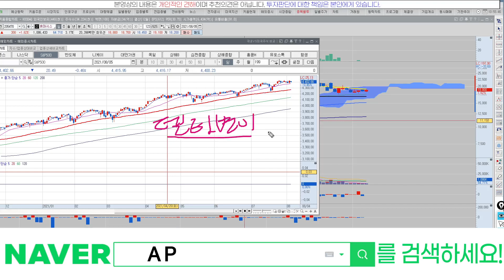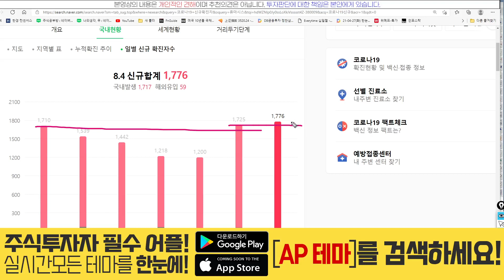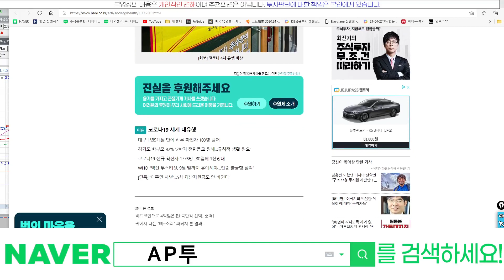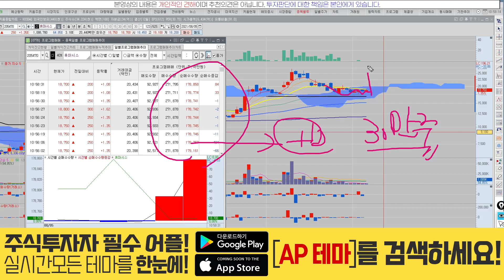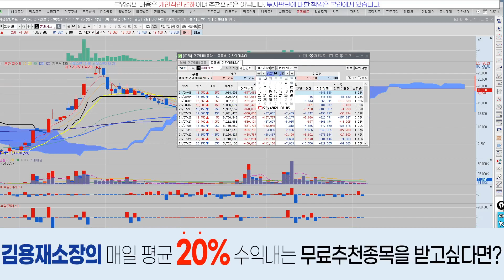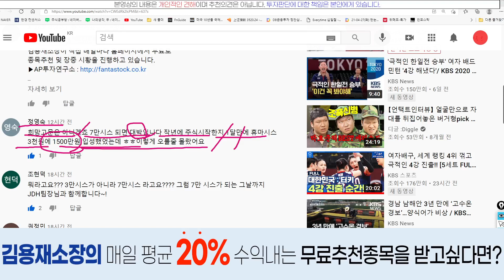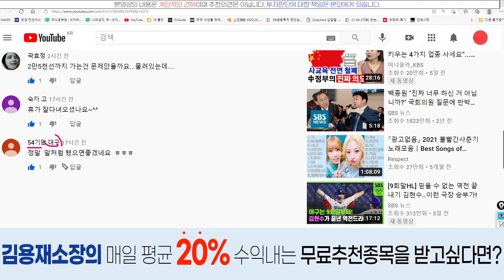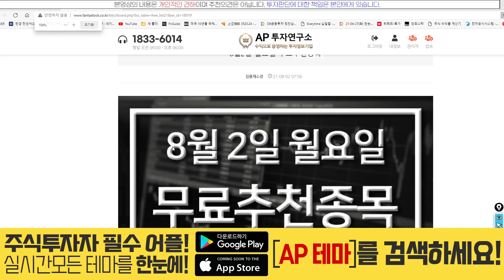휴마시스(205470) - 확진자는 늘어가는데..